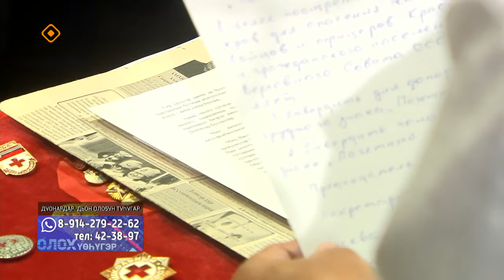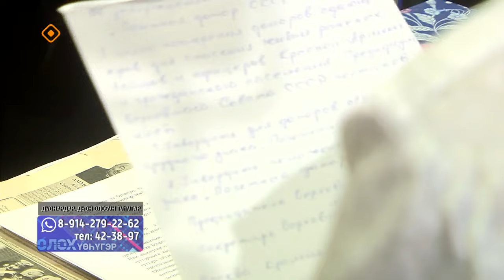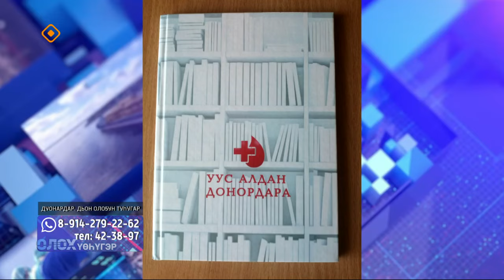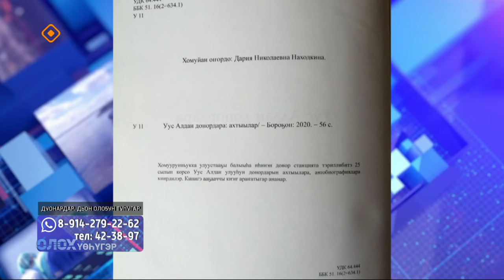«Олох үөһүгэр»: Дуонардар, дьон олоҕун туһугар (13.06.24)